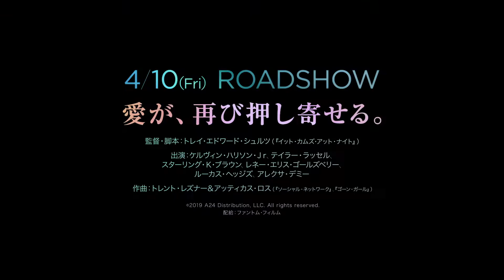映画『WAVES／ウェイブス』30秒予告編｜近日公開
近日よりTOHOシネマズ 日比谷ほか全国ロードショー

「一生に一度の傑作！」―Variety
トロント国際映画祭史上　最大の歓声！
ハリウッド・レポーター誌ほか有力誌が
こぞって年間トップ10映画に選出！

躍動するサウンド、カラー、ストーリー
映画の無限の可能性を感じる135分
ただ、息もできない

フランク・オーシャン、ケンドリック・ラマー、カニエ・ウェスト、レディオヘッド
超豪華アーティストによる今の時代を映す名曲の数々。
ミュージカルを超えた‹プレイリスト・ムービー›の誕生！